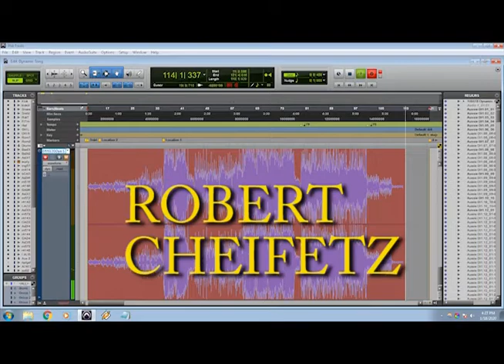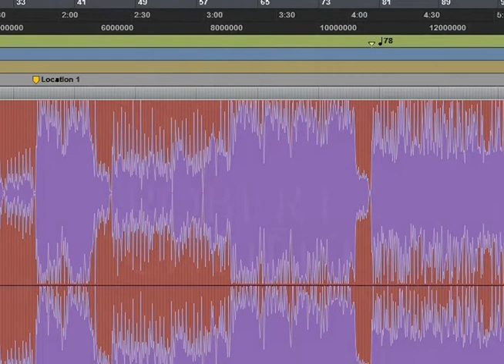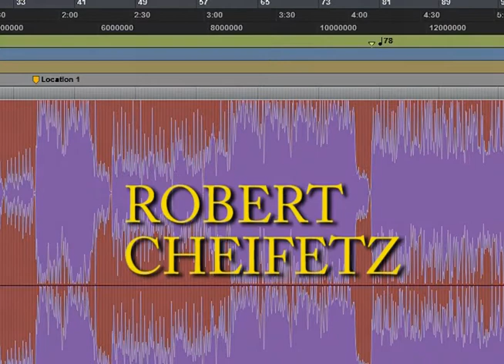"Innamoramento" by Add Moss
Tenor saxophone solo by Robert Cheifetz